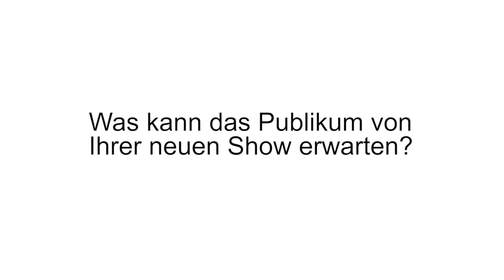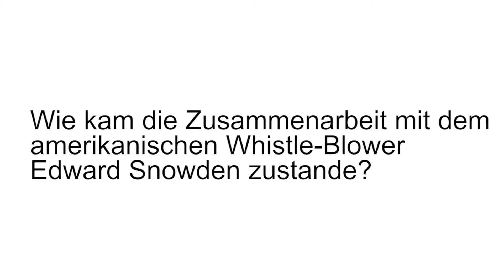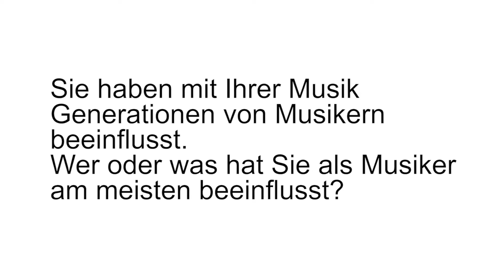Interview mit Jean-Michel Jarre am Montreux Jazz Festival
Mit seinen avantgardistischen Klängen revolutionierte er die Elektronik-Musik. Wir haben den französischen Kult-Komponisten Jean-Michel Jarre vor seinem Konzert am Montreux Jazz Festival getroffen. Jarre schuf 1976 mit seinem Album «Oxygène» eines der wegweisendsten Werke der Popmusik.

Tickets für die Konzerte am 18. November 2016 in Zürich und am 25.